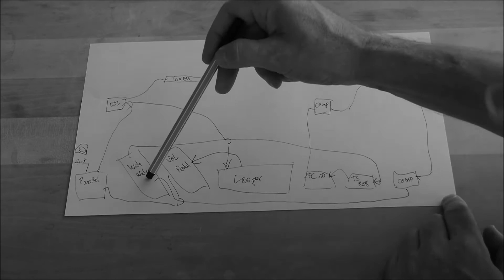Signal flow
by Michael Classen